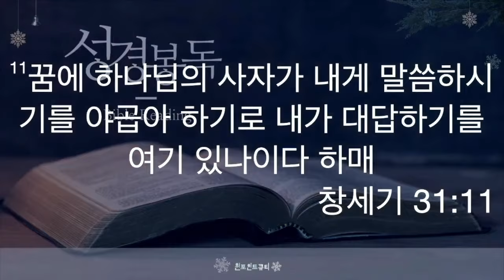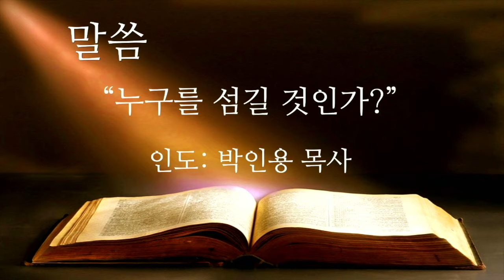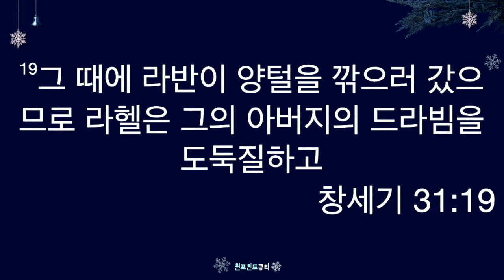240123화 원포인트큐티 "누구를 섬길 것인가?" 창세기31:11-20 박인용목사